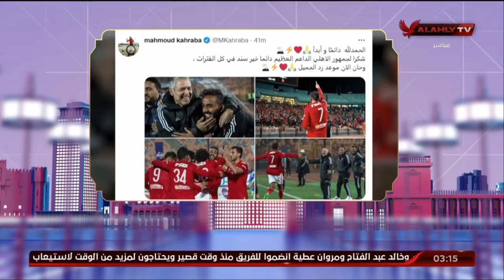تعليق في صورة " كهربا يتألق مع الأهلي أمام سموحة في نصف نهائي كأس مصر " | الحريفة